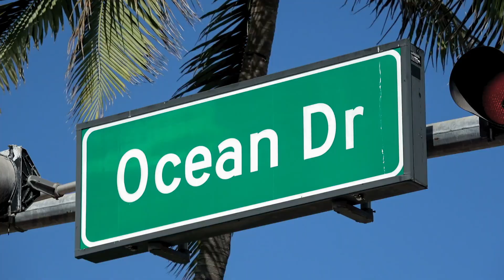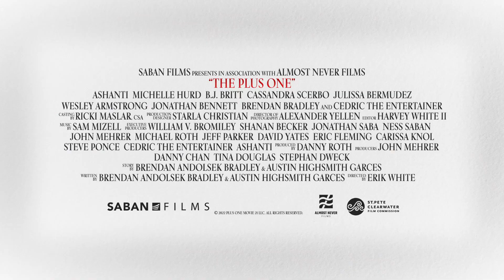The Plus One - Official Trailer (2023) Ashanti, Michelle Hurd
Lizzie (music superstar Ashanti) is looking to have the perfect destination wedding thanks to her doting father (Cedric the Entertainer) but her carefully laid plans are thrown into disarray when her “man-of-honor”, Marshall (Jonathan Bennett, Mean Girls), brings his “ex-from-hell”, Marie. It is going to take an all-out effort from Lizzie’s friends and family to keep Lizzie from losing her mind as her “happily ever after” is faced with ruin.